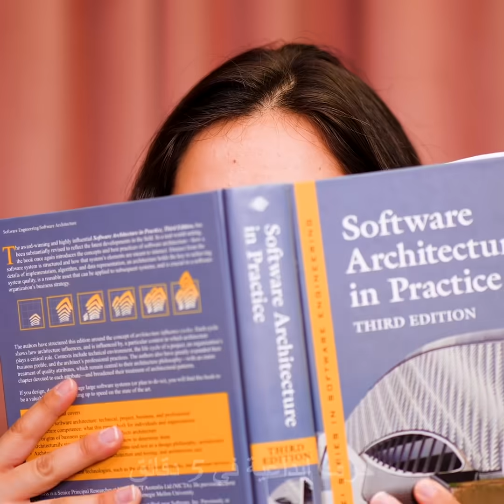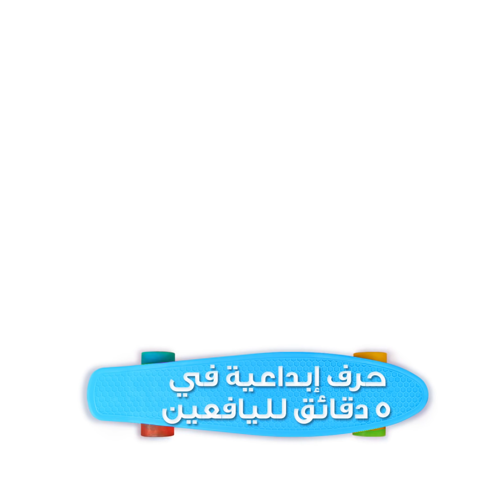٣١ حيلة مدهشة ستحل الكثبير من مشاكلك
الطوابع الزمنية:
00:50 حيلة مفيدة بالمكنسة الكهربائية
03:46 حيل عبقرية لمقعد المرحاض
03:57 اصنع بنفسك نظارة شمس
04:50 رأس دش استحمام للطوارئ
08:37 كيف تحول شوكة الطعام إلى ملعقة
09:58 حيل مدهشة بأعواد تنظيف الأسنان